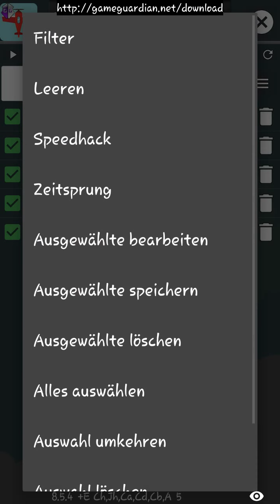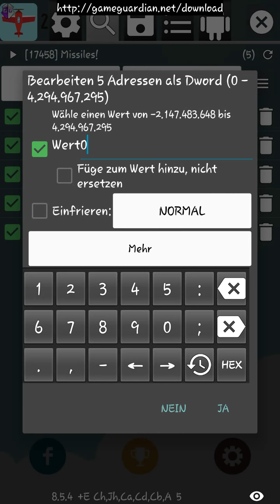MISSILES GAME HACK?! FREE AIRPLANES